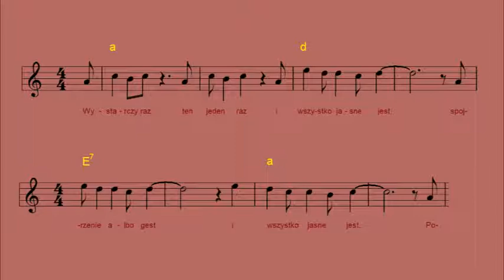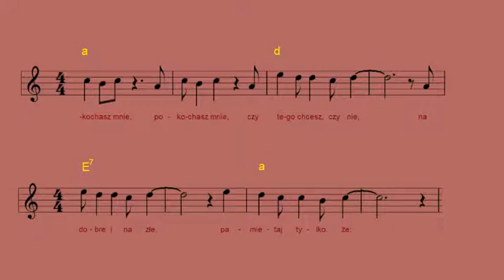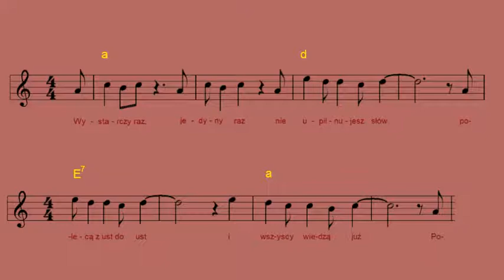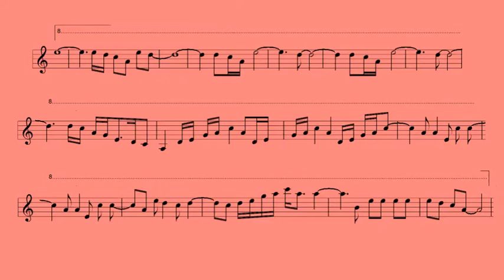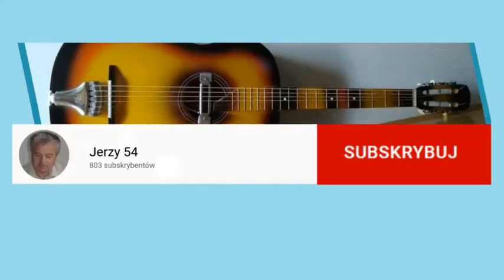Wystarczy raz – Seweryn Krajewski [nuty i akordy]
Ścieżka dźwiękowa z filmu "Uprowadzenie Agaty" (1998 rok.)